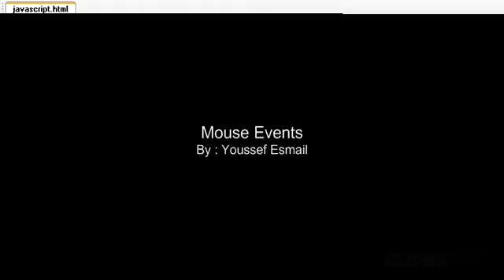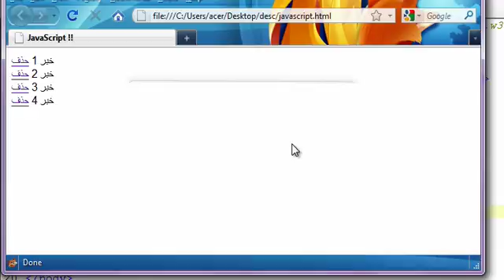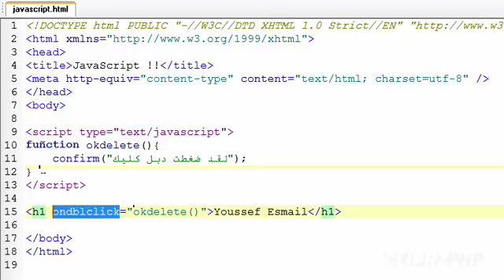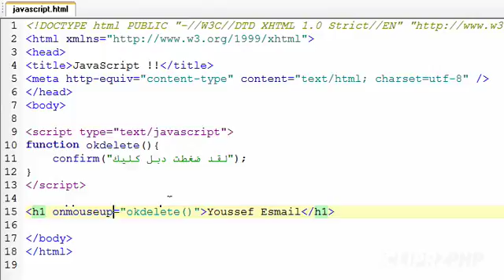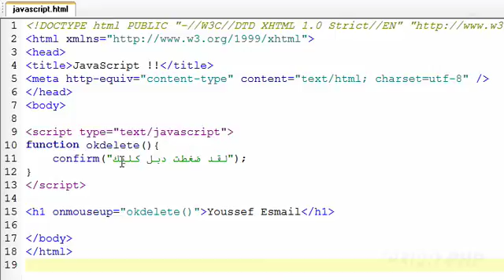21_javascript_Mouse_Events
21_javascript_Mouse_Events